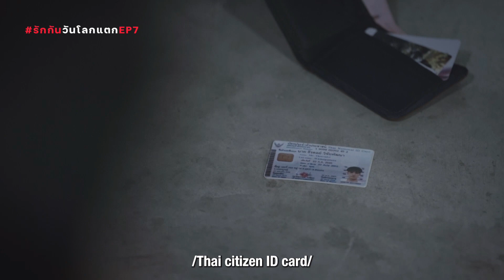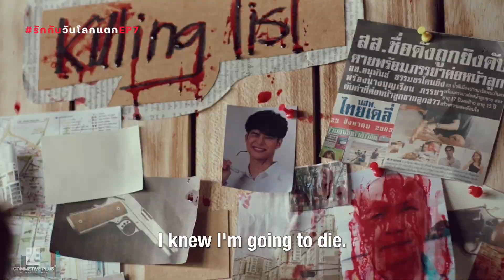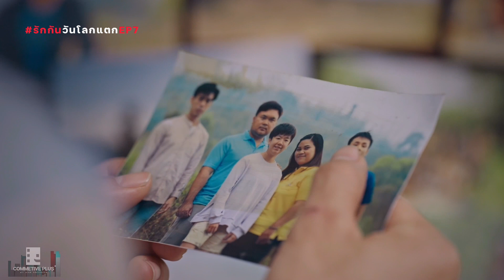อย่าบอกว่าไม่มีใคร | รักกันวันโลกแตก Till The World Ends EP.7 | Highlights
เป้าหมายสุดท้ายของทั้งคู่ จะไม่ปล่ิอยให้ใครมีลมหายใจ

วิธีการรับชมภาพยนตร์ซีรีส์เรื่อง รักกันวันโลกแตก How to watch Till The World Ends? (English, please scroll down )

สำหรับคนไทย 🇹🇭 ออกอากาศทุกวันเสาร์ มี 2 ช่องทาง
1. ผ่านช่องอมรินทร์ทีวี 34 เวลา 22.30 น.
2. ผ่านทางแอพพลิเคชัน WeTV เวลา 23.30 น. (เวอร์ชั่น 18+)

🌎 For internationally, Watch Till The World Ends TTWEtheSeries on Commetive Plus + Youtube channel...
▶️ EVERY SATURDAY, 11.30 pm (TH)